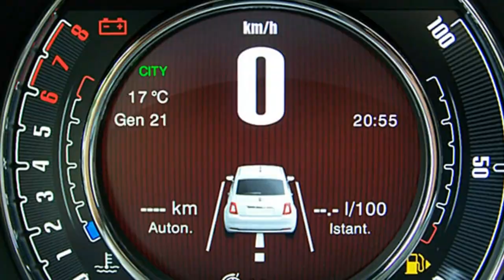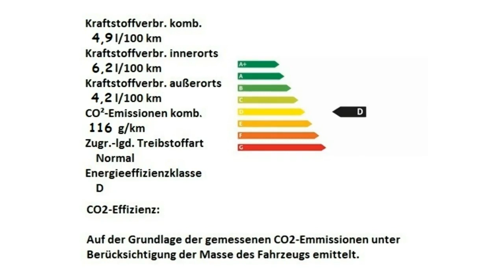Fiat 500 1 2 8V Star 0JB95881 Gelato Weiß Motor Village Hamburg jetzt Stell.